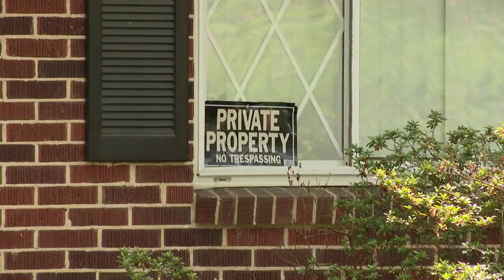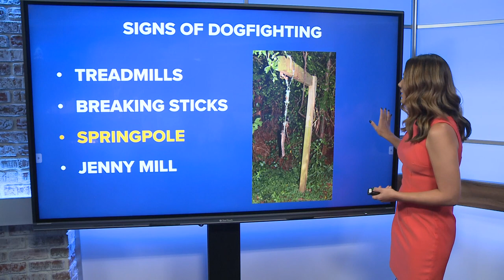14 dogs rescued from alleged dogfighting ring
More than a dozen dogs were removed from a Gastonia home that also allegedly housed a dogfighting operation, according to animal advocates.

The Humane Society of the United States said in a news release Wednesday a total of 14 dogs were seized from the house around 6:30 a.m. by the Gaston County Police Department. The dogs were reportedly living in enclosures described as "makeshift" and "hazardous" in the release. The Humane Society also said veterinarians on site noticed the dogs faced dental issues, skin conditions, missing hair, and puncture wounds. Dogfighting paraphernalia was also reportedly found on the scene.

“It’s always haunting…seeing what the dogs have had to endure and thinking about how they’ve suffered,” Jessica Johnson, senior director of the Humane Society of the United States’ animal rescue team, said in a statement. “We are grateful to the Gaston County Police Department for intervening on behalf of these dogs. No animal deserves to suffer the way these dogs have, but this is the last day they will have to live like this.”